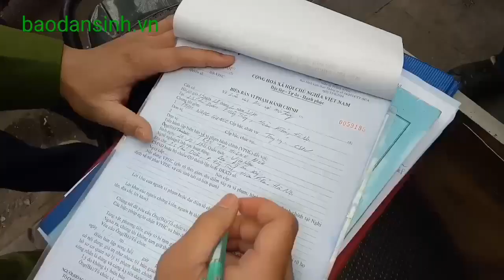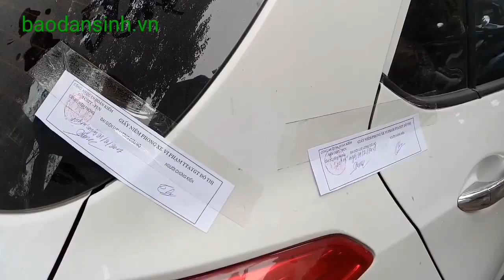Hà Nội cẩu xe ô tô, tháo biển quảng cáo vi phạm trật tự đô thị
Dân sinh: Ngày 28/2 cơ quan chức năng Hà Nội ra quân lập lại trật tự đô thị trả lại vỉa hè lòng đường thông thoáng.(28 thg 2, 2017)